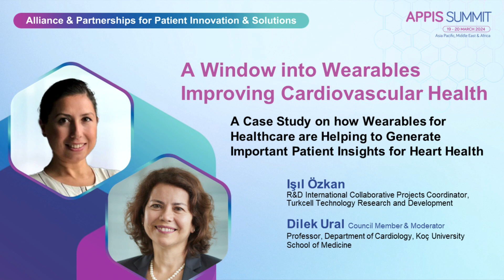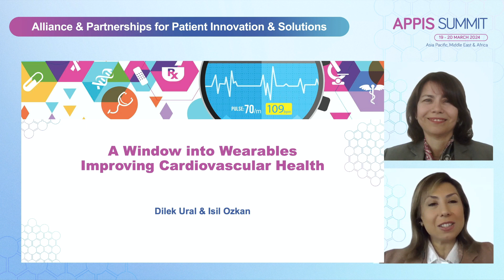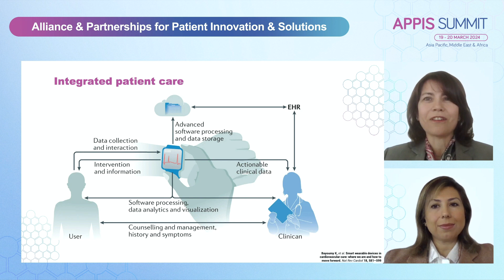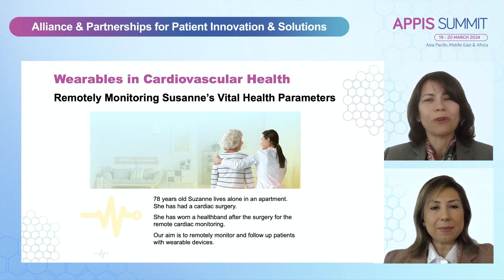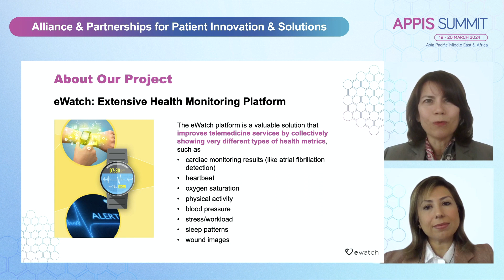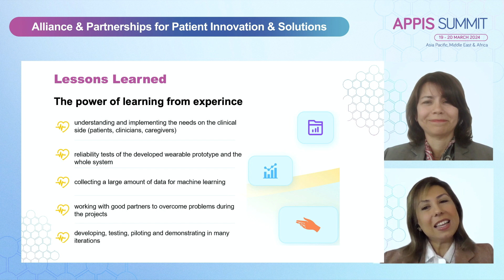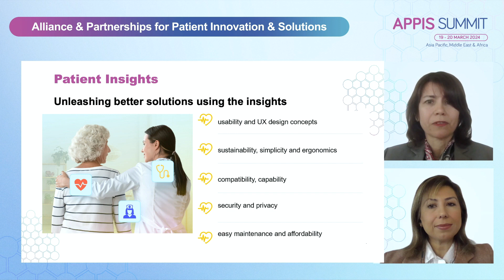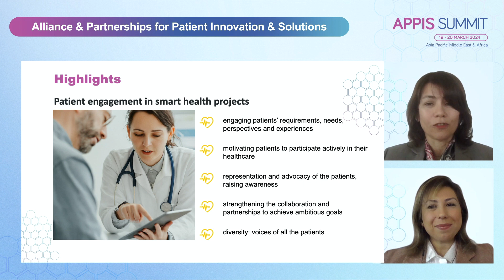APPIS Summit 2024 Day 2 - Session 7: A Window into Wearables Improving Cardiovascular Health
Session 7: A Window into Wearables Improving Cardiovascular Health
A Case Study on how Wearables for Healthcare are Helping to Generate Important Patient Insights for Heart Health

Featured Speakers:
Işıl Özkan, R&D International Collaborative Projects Coordinator, Turkcell Technology Research and Development

Dilek Ural​, Professor, Koç University School of Medicine, Department of Cardiology

The APPIS Summit 2024 is organized and funded by Novartis.